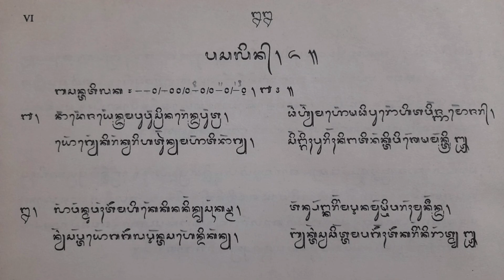WIRAMA BASANTATILAKA KAKAWIN SUTASOMA I PASALIN VI BAIT 1-2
WIRAMA BASANTATILAKA ada dalam KAKAWIN SUTASOMA I.
WIRAMA BASANTATILAKA masuk dalam jenis SEKAR AGUNG.
BELAJAR WIRAMA atau BELAJAR KEKAWIN salah satu upaya pelestarian seni dan budaya.
Mari bersama-sama belajar KEKAWIN BALI  atau WIRAMA BALI
Kali ini saya menyanyikan WIRAMA BASANTATILAKA KAKAWIN SUTASOMA I PASALIN VI BAIT 1-2.